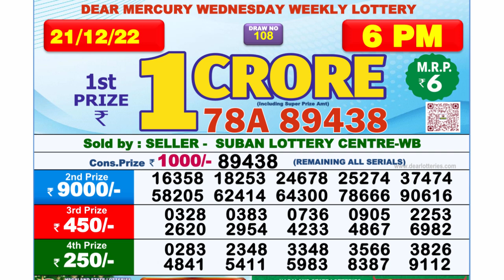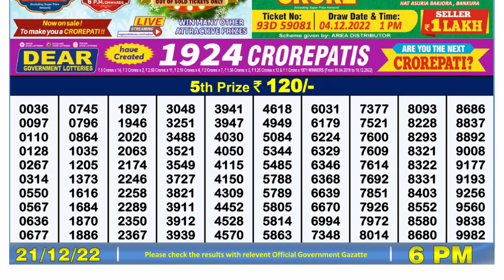🔴 Lottery Sambad Live 06:00pm 21/12/2022 Day Nagaland State Dear Lottery Result Pdf Download